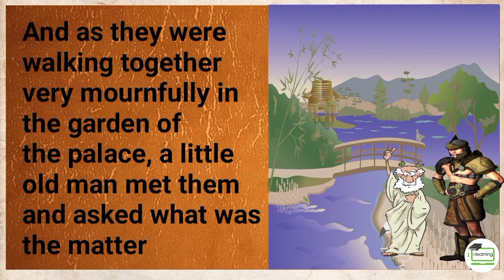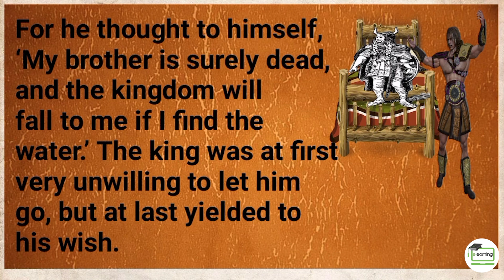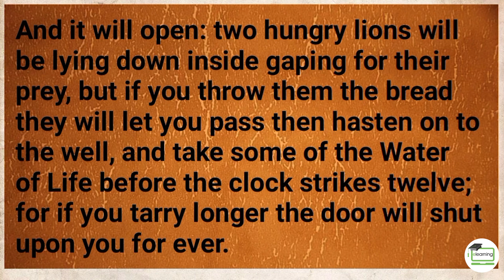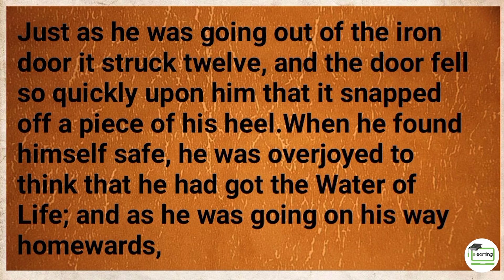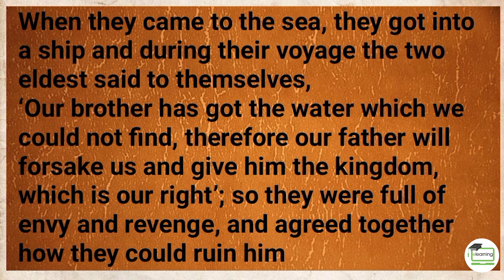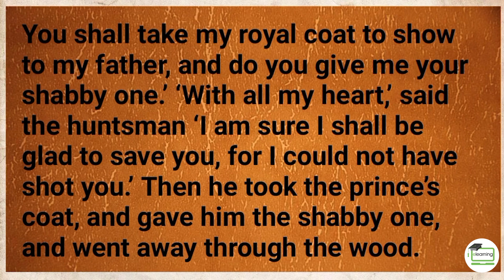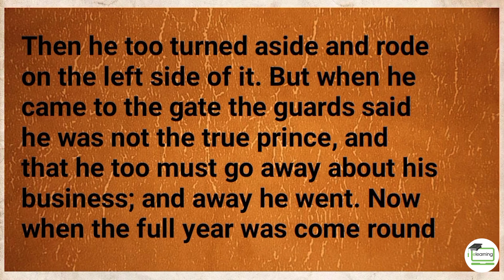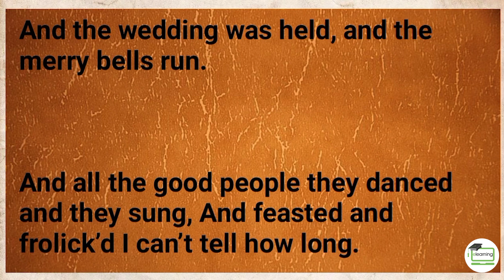Short Stories for English Learners Level 3🔥| The King And Three Sons | Enjoy English